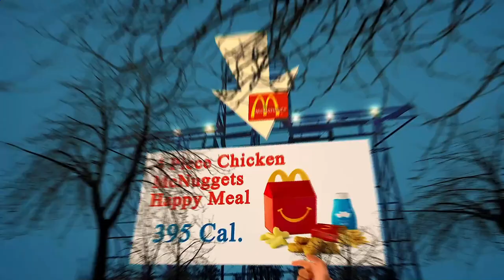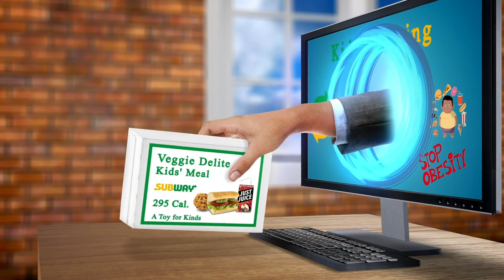Local Restaurants Close to Me Paris 75017 FR, Ile-de-France, France